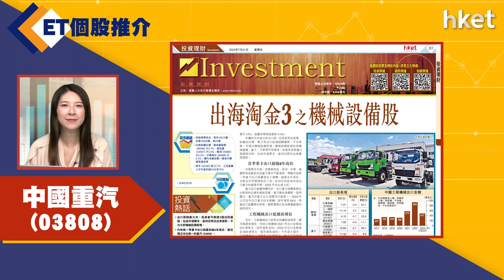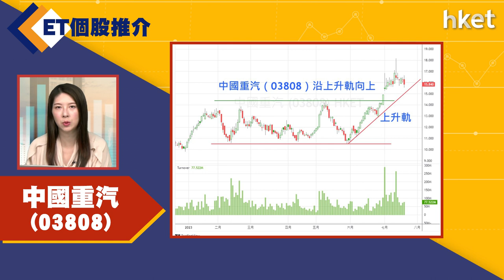【ET個股推介】中國重汽(03808)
今日ET個股推介－中國重汽(03808)